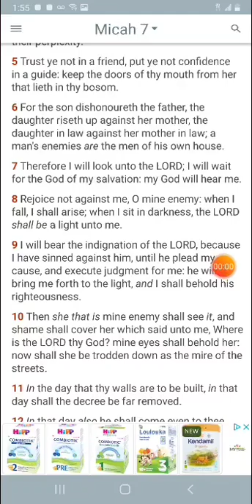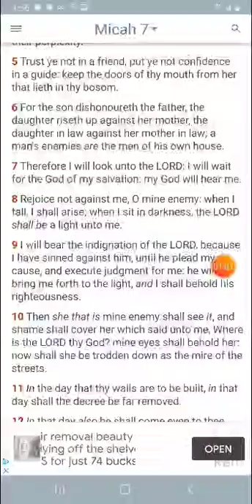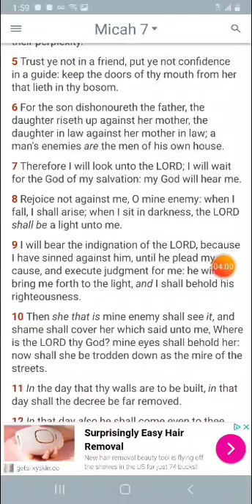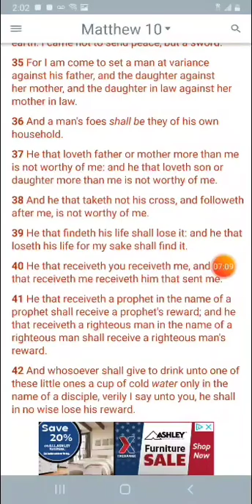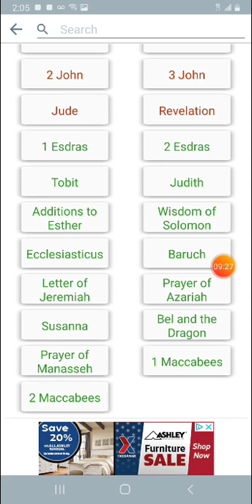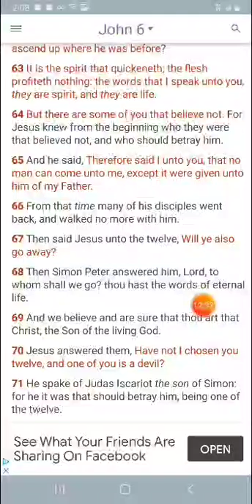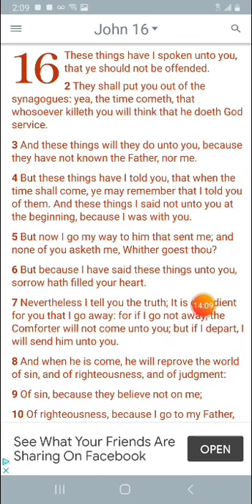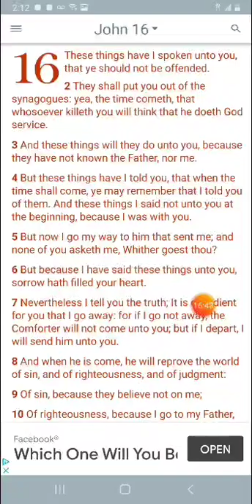The Closest Ones To Us Are Usually The Very Same Ones To Betray You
The 12 Tribes Of The Nation Of Israel

Judah African Americans
Benjamin West Indians
Levi Haitians
Ephraim Puerto Ricans
Simeon Dominicans
Zebulon Guatemalans To Panamanians
Manasseh Cubans
Naphtali Argentinians To Chileans
Asher Colombians To Urguayans
Issachar Mexicans

You Are The True Biblical Hebrew Israelites According To The Holy Bible...Shalawam!!!